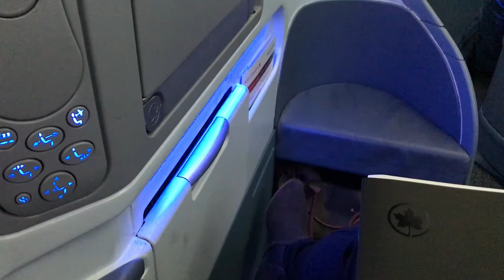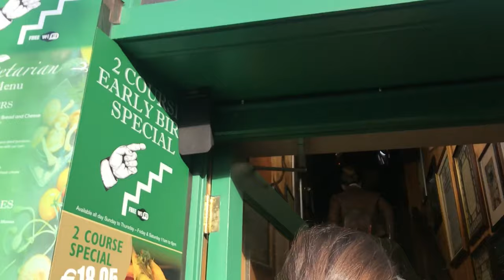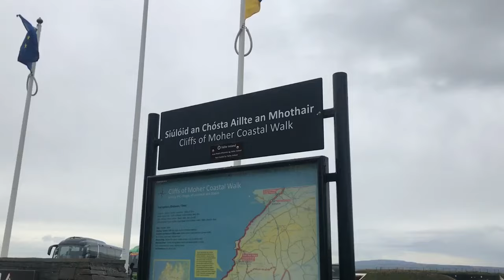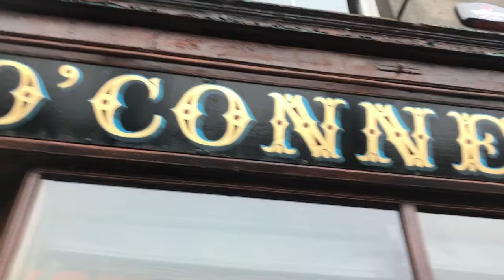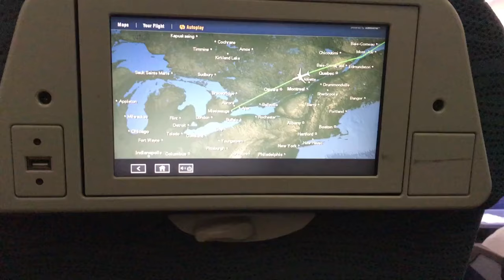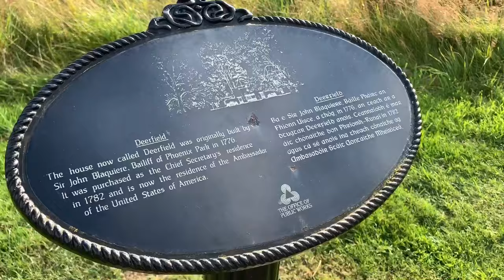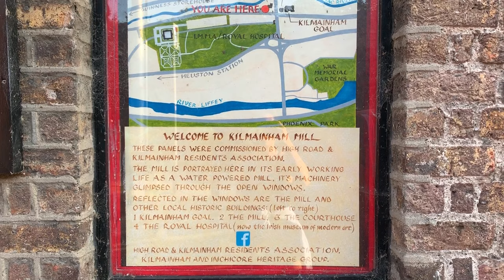☘️ Ireland 🇮🇪 // 2018.10 • 2019.09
0:00 flight + airport (2018)
0:15 info on Dublin
0:56 Pub
1:30 Guiness
2.49 dinner
2:56 funny guide (the crack was mighty!)
3:40 Cliffs of Moher
4:36 more tourguide
5:21 LARRY + folk song
5:46 Galway
6:09 back in Dublin (The Temple Bar)
6:24 Sheeps and plains
7:19 Glendalough shepherd
9:55 BABY SHEEP
10:55 Glendalough monastary & lake
12:07 back in the bus
12:47 Wicklow Gap
13:08 Kilkenney
13:51 dinner in Dublin
14:07 airport
14:27 2019
14:36 Phoenix Park
15:59 The Old Royal Oak
16:54 Dublin airport